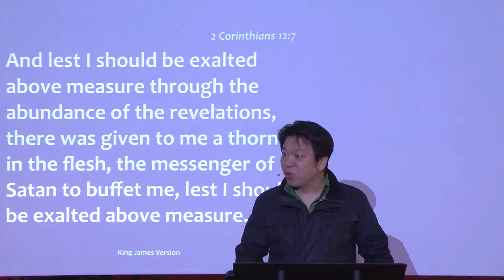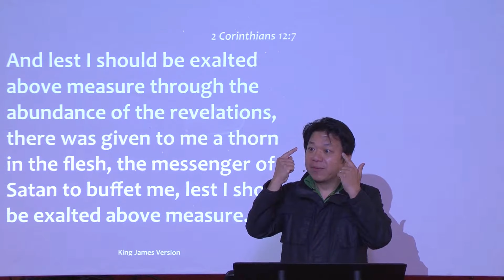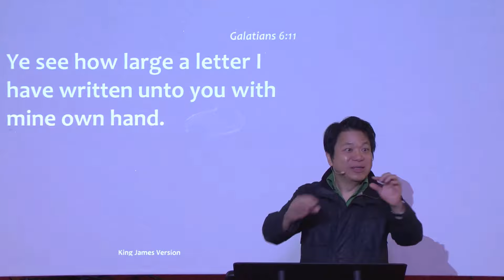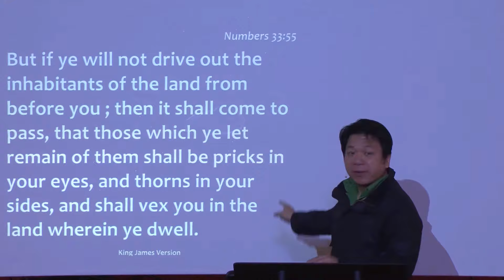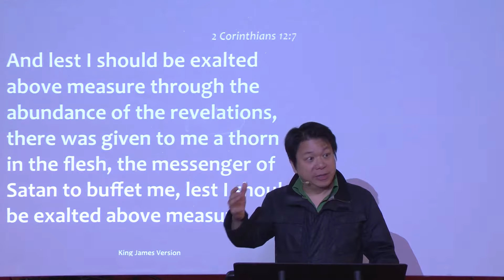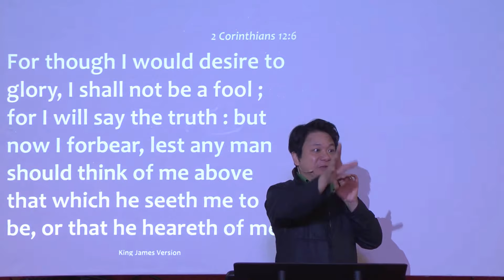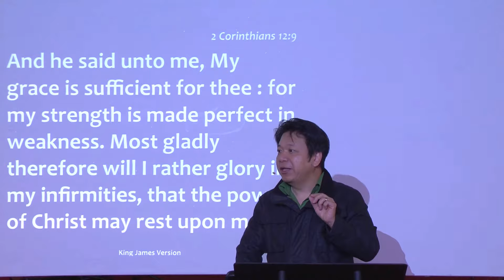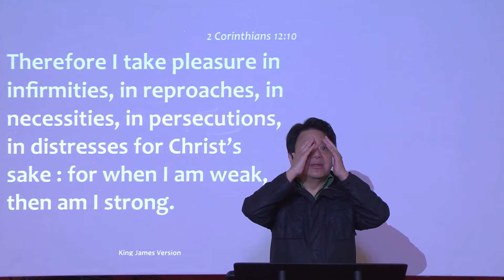How To Read The Bible part 3 - Dr. Billy Ng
Thorn in the flesh explained!